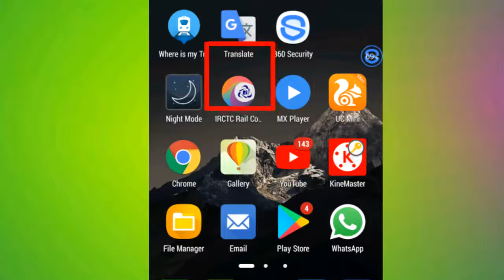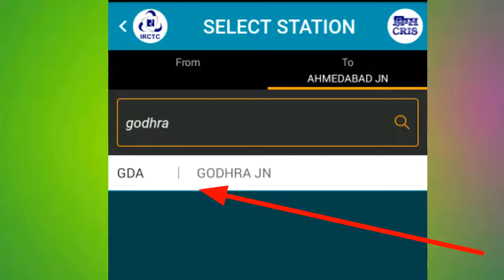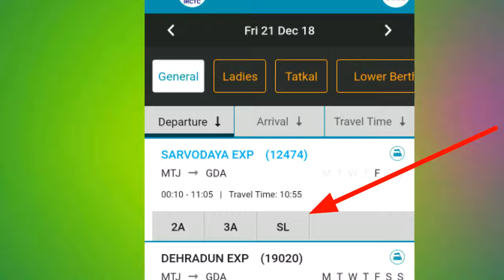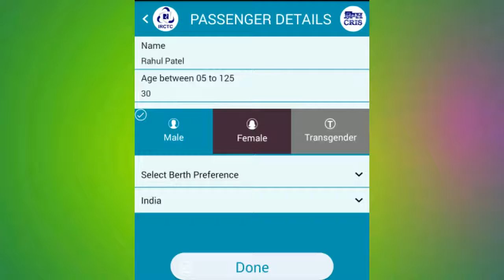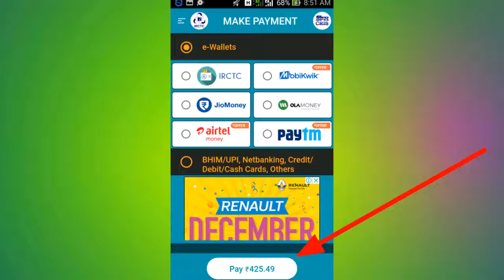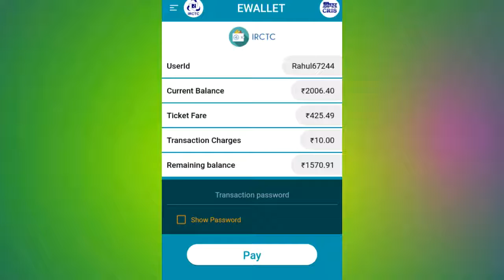Mobile से Ticket Book करे